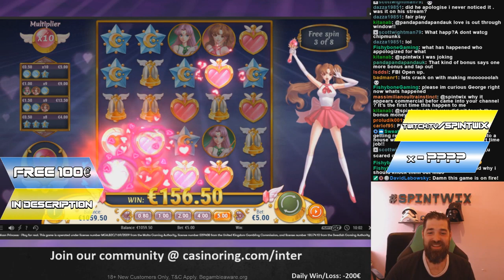Top 5 Best wins of the week - Space slot mega win